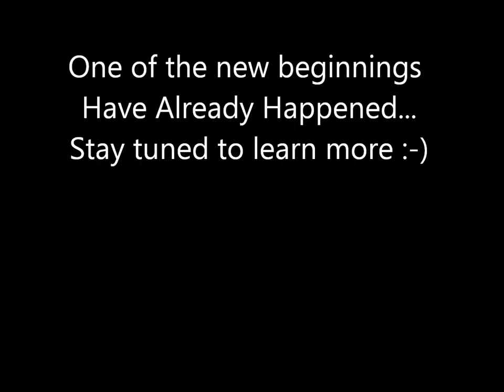1 Jan Out in BFE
Had a marvelous time in BFE